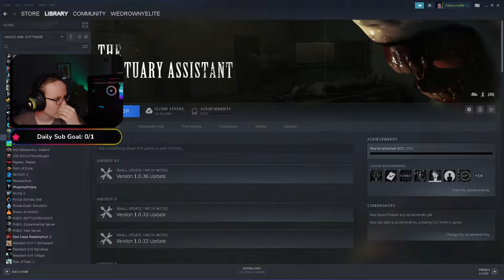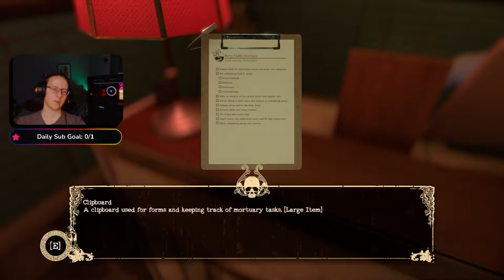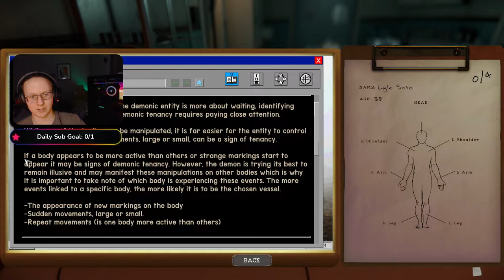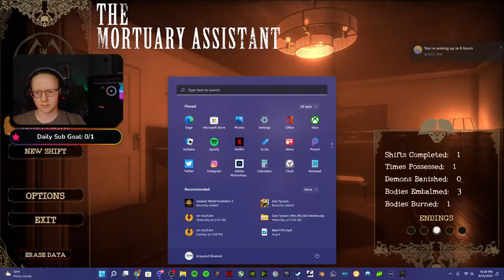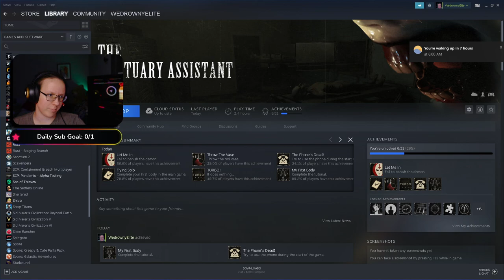The Mortuary Assistant Twitch VOD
Would you like to witness utter chaos?